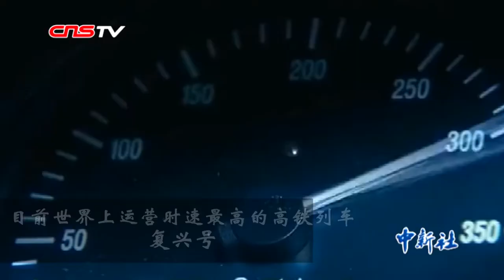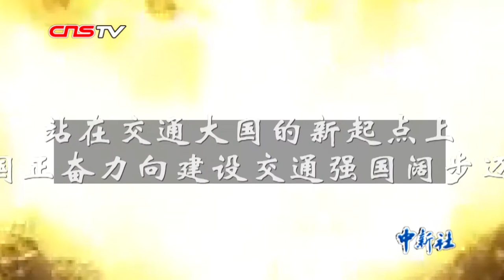70秒看70年：以中国速度建设交通强国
新中国成立70年来，人民群众的生活发生了翻天覆地的变化。其中交通领域的颠覆性变革，见证了中国发展，刷新了中国速度，彰显了中国实力。回望70年，从时速40公里的东风型内燃机车到今天时速350公里的“复兴号”， 从出行困难到“打飞的”成为寻常选择，中国的交通发展取得令人瞩目的成就。